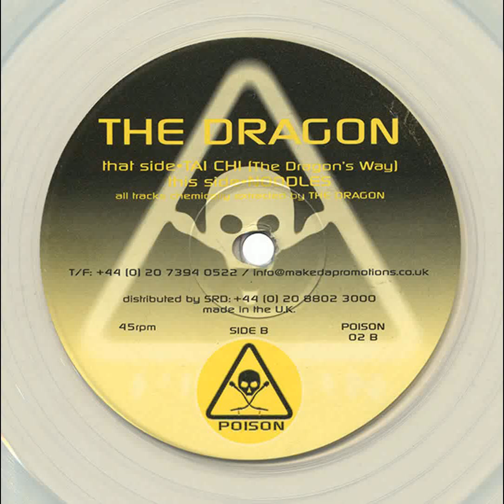The Dragon - Tai Chi (Poison Records)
Hardstep DnB Rinse Out!